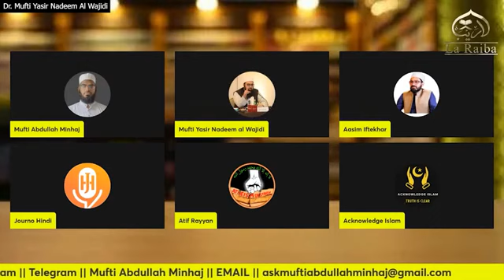kya hai secular Nizam ki Haqeeqat? Mufti Yasir Nadeem Al wajidi sahab